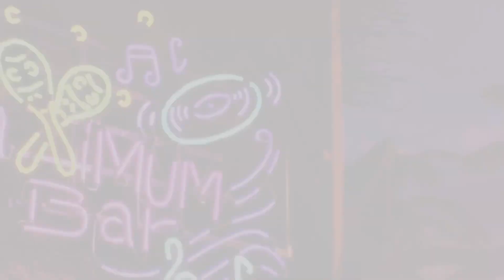Combat Nation | Meeting Deejay | Street Fighter 6 : World Tour Cutscenes